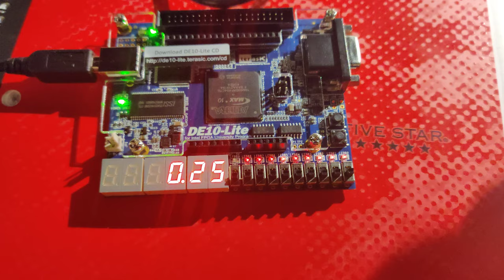Lab 8 vending machine